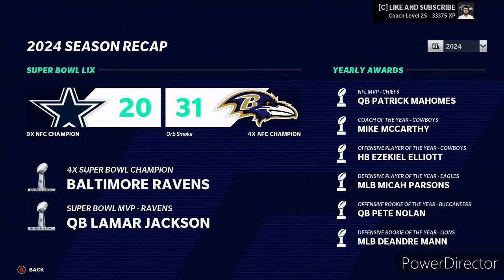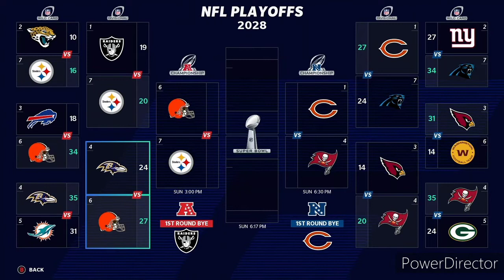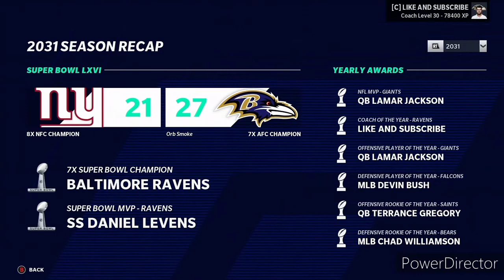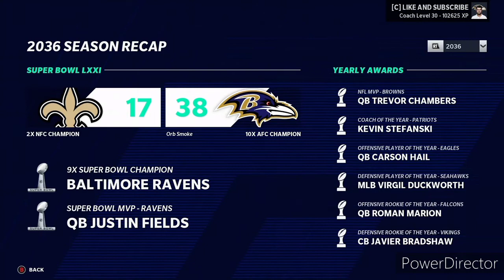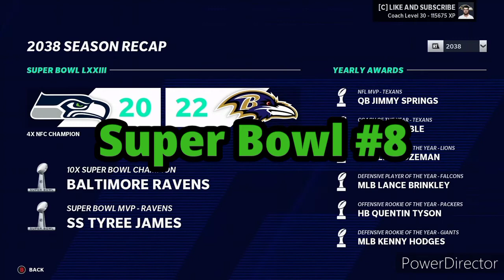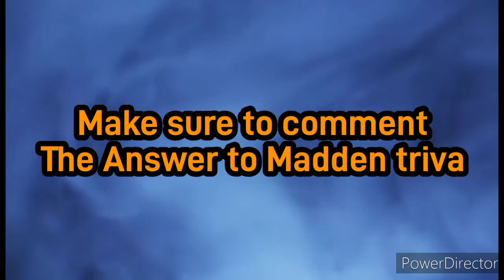This Video Ends When I Win 8 Super Bowls (Madden Giveaway !!!)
yes this video will not stop until I win 8 super bowls.